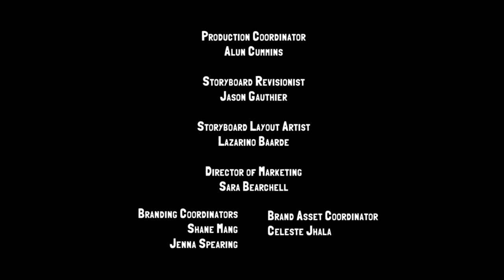Slugterra | Eastern Tech | Season 3: Episode 8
Determined to up his game against Stone Warriors, Kord visits a famous Eastern Technician for help creating a new blaster upgrade. Building the new upgrade is difficult…but working with the Technician is practically impossible!